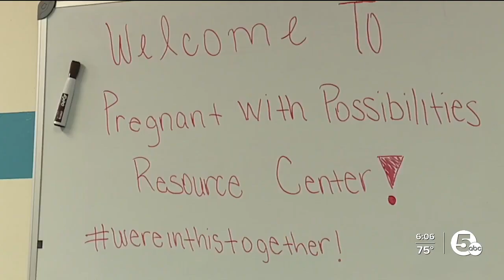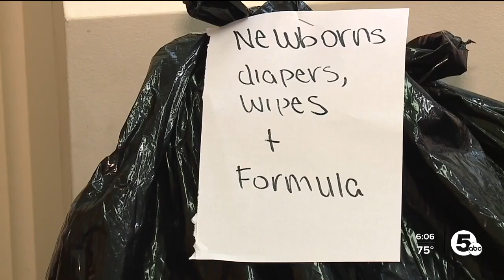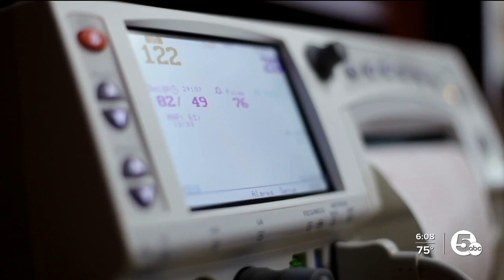Medicaid expands care after childbirth for Ohioans from 2 months to a full year